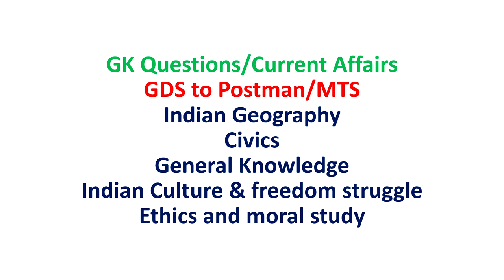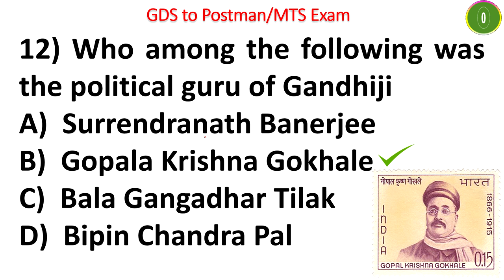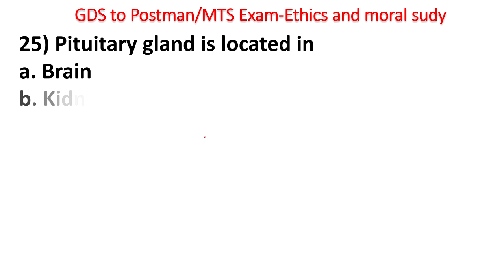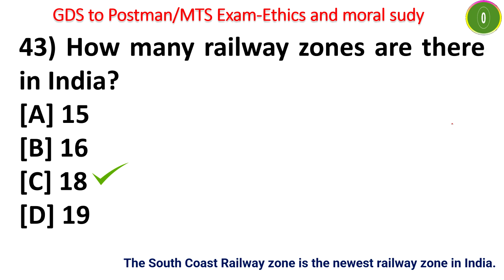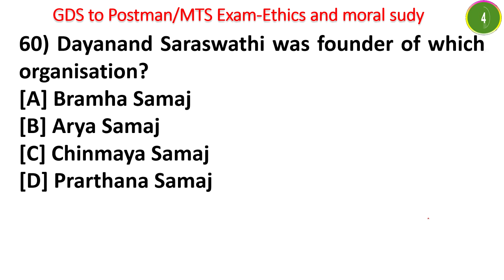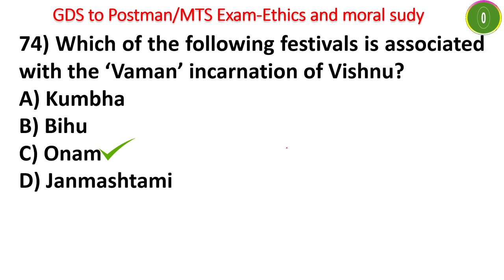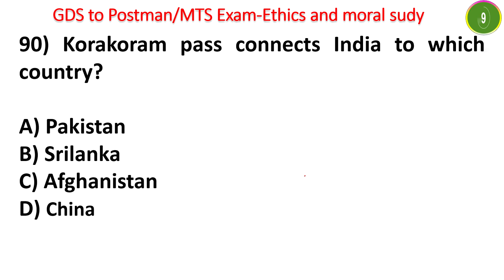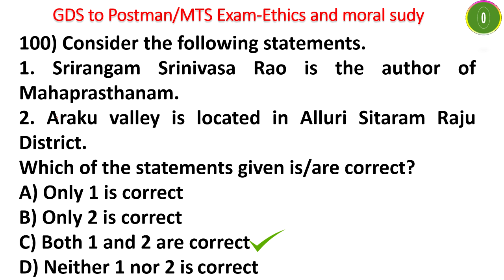100 GK QUESTIONS AND ANSWERS POST OFFICE GEOGRAPHY CIVICS GENERAL KNOWLEDGE CULTURE FREEDOM STRUGGLE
(1)100 GK QUESTIONS AND ANSWERS POST OFFICE GEOGRAPHY CIVICS GENERAL KNOWLEDGE CULTURE FREEDOM STRUGGLE

This video covers GK Questions and answers post office and covers the following topics: GK Questions/Current Affairs for GDS to Postman/MTS
1. Indian Geography
2. Civics
3. General Knowledge
4. Indian Culture & freedom struggle
5. Ethics and moral study
Post office GK is covered in this video useful for GDS to Postman Exam and GDS to MTS Exam.